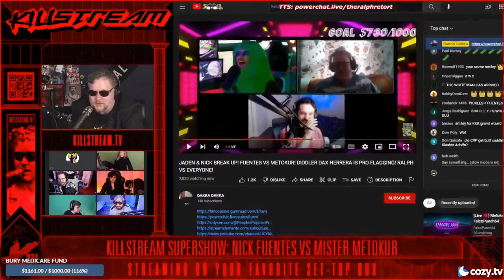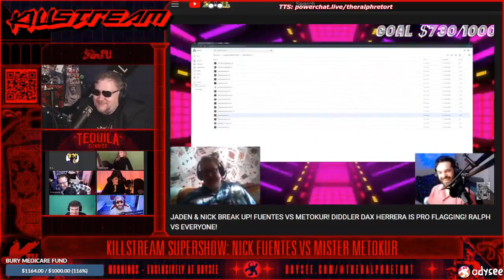PPP spergs at Jesse PS? - Killstream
Was it kayfabe?

Clip taken from:
Killstream Supershow: Nick Fuentes vs Mister Metokur